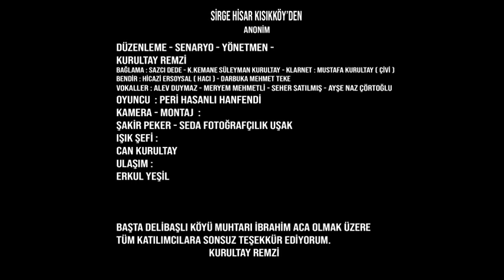KURULTAY REMZİ Sirge Hisar Kısıkköyden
(KURULTEY REMZİ)Sirge Hisar Kısıkköyden=TRT'de Uşşak Türküsü Diye Kayıtlı Fakat Eşme-Kula-
Selendi-Uşşak Dörtlüsüne Ait Anonim Bir eserdir benim Okuduğum Şekliyle Birinci Kuble Ve Sözlerin Bir Bölümü=Düzenleme-Senaryo-Yönetmenlik-Organize=Bana Ait Olan Eserin Klip'i (Uşşak)(Eşme)(1)Sirge(2)Hisar(3)Kısıkköy(4)Delibaşlı=Köylerinde Çekilmiştir Kamera Önü Kamera Arkası Emeği Geçen Tüm Katılımcılara Sonsuz Teşekkürler    ===(KURULTAY REMZİ)===